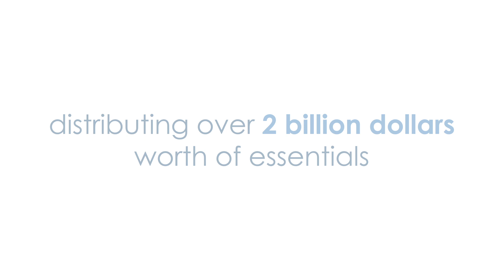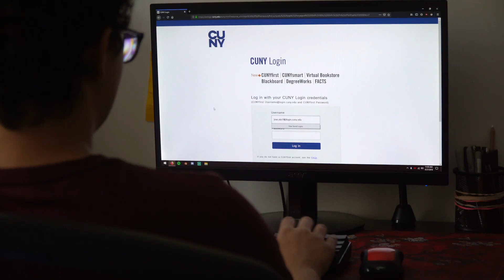Delivering Good Mission Video 2019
Let’s Deliver Good together. To learn more about how to support Delivering Good, visit our